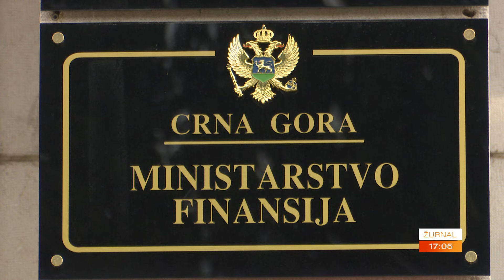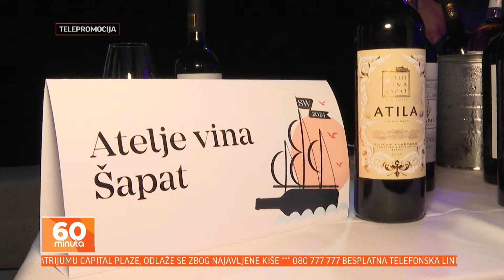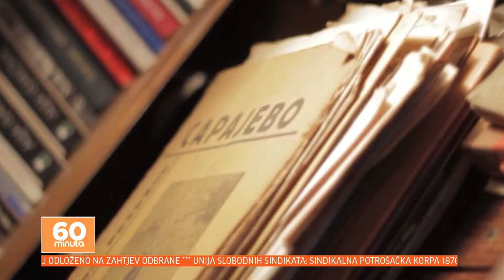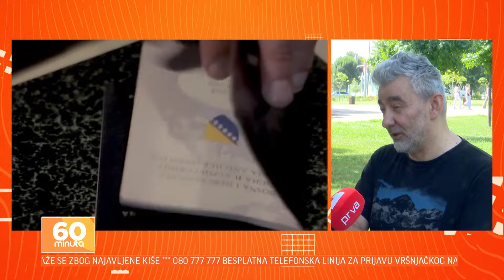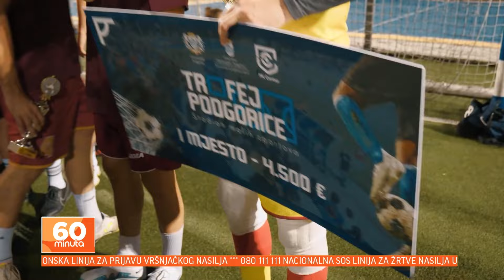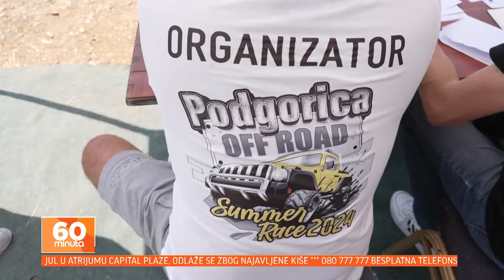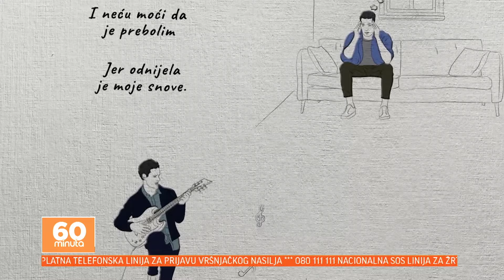60 MINUTA 2024-07-01